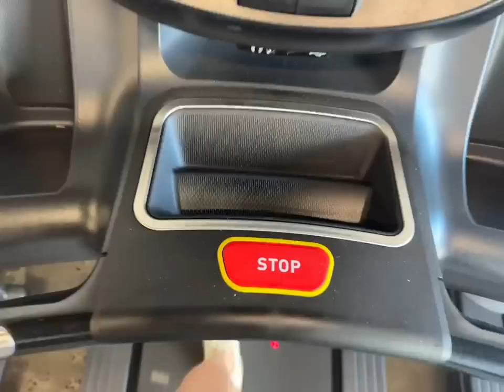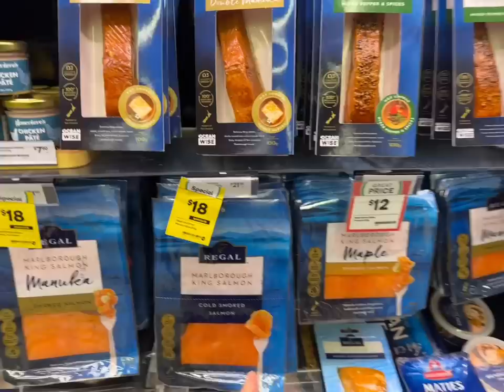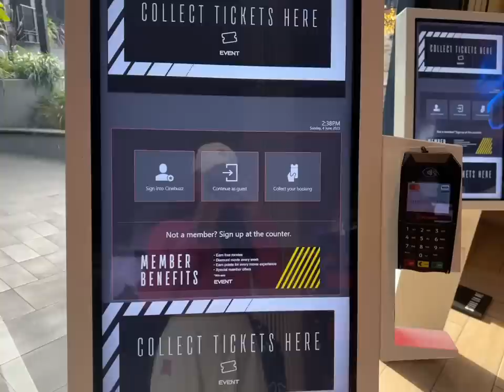MY WEEKEND VLOG| 放假都要考試? Gym Day, Alone at the movies